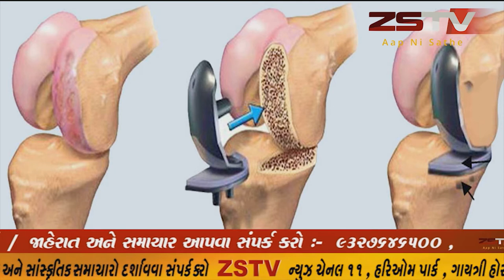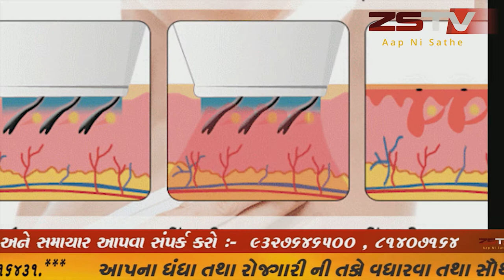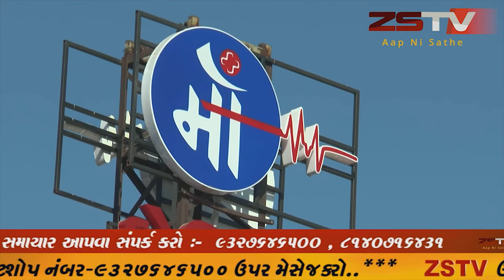અમદાવાદમાં કોરોના કો વેકસીનનો ડોઝ આપવાનું શરૂ.